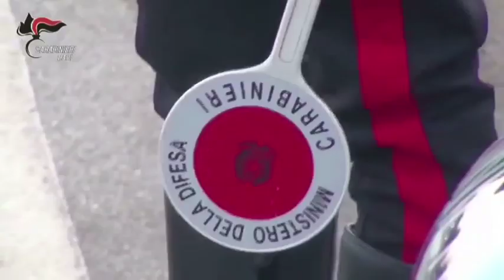Rapina al Centro Commerciale